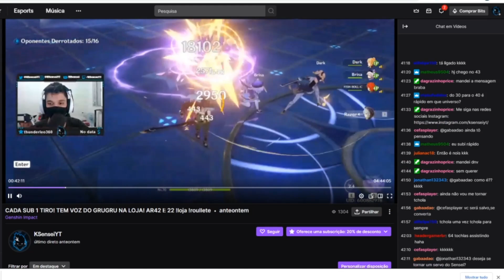Bugs secretos que só acontece com Razor 😂! Compilação da live Genshin Impact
Quer manda um trocado pro Bruxo?